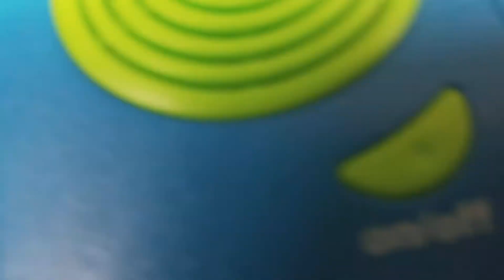Leapfrog Tad goes shopping Story tune Barney's I Love You song